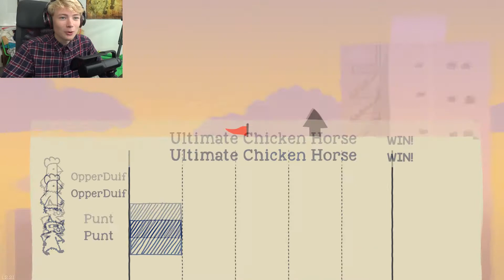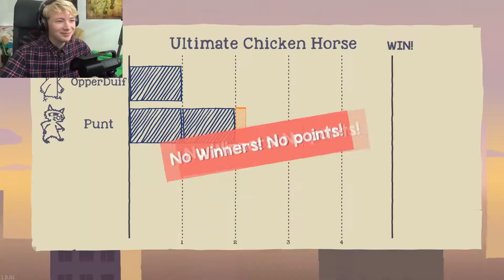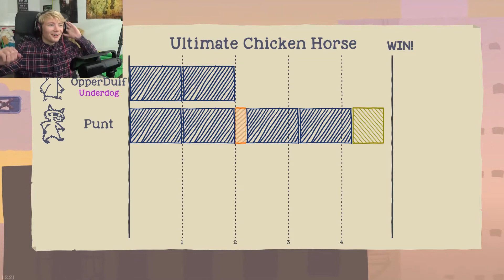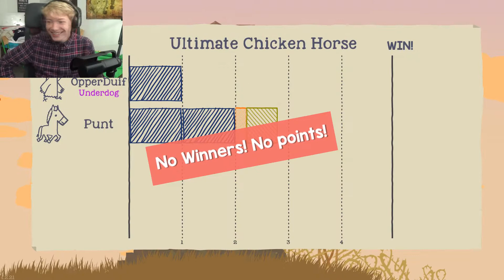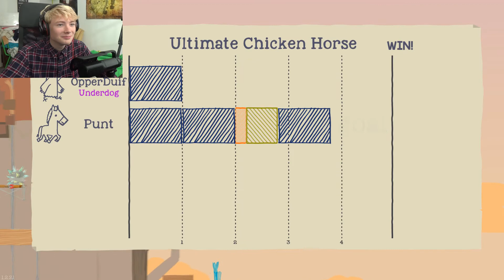Dieren martelen met Mart! - Ultimate Chicken Horse (ft. Getsiepunt)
Yolo Duiven! Lekker weer in het rond vliegen, gamen en taart eten. YOLO SWOLO!